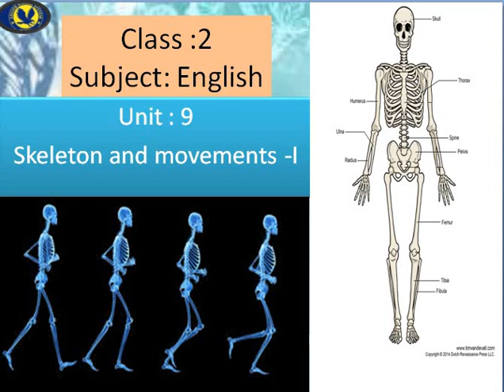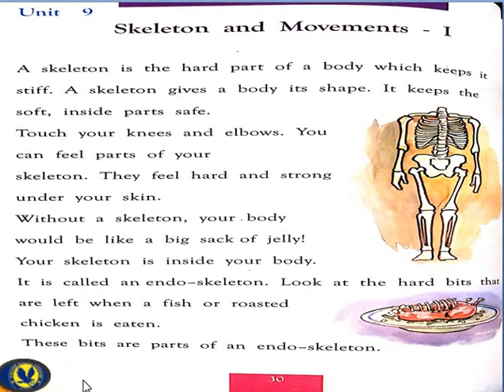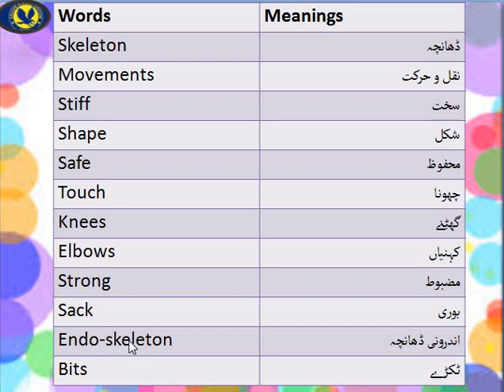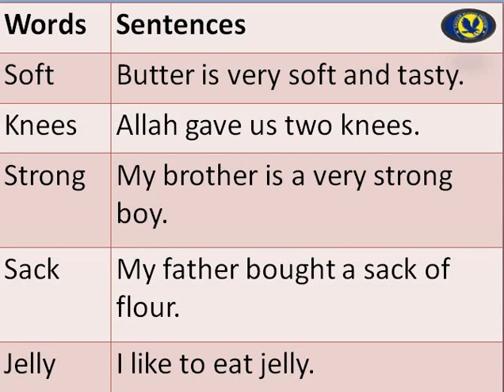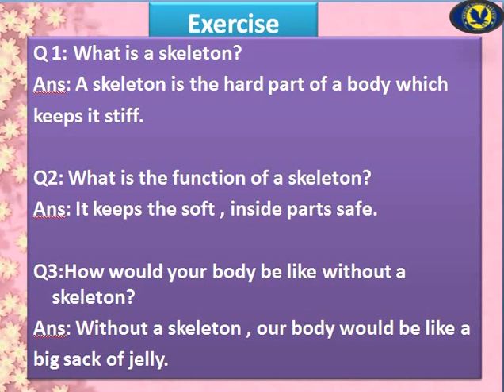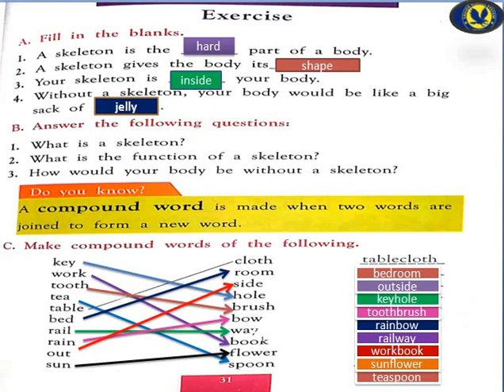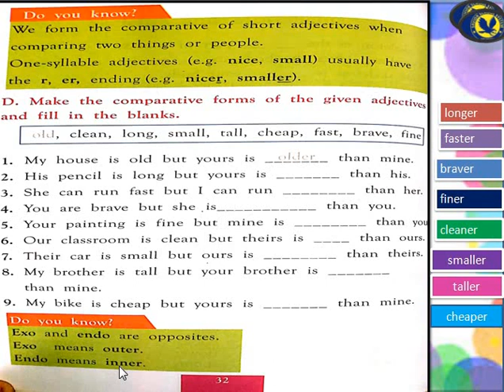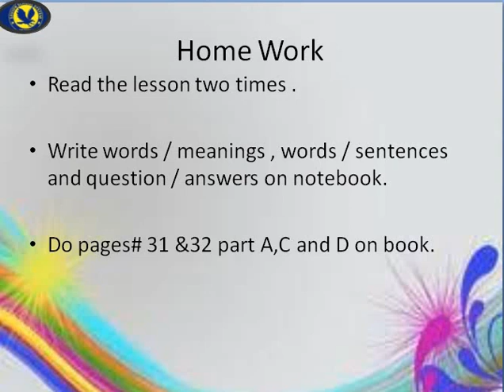Class 2 English unit 9 video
SKELETONS AND MOVEMENTS -
ssseducationalchannel , KPK Text Book Board,